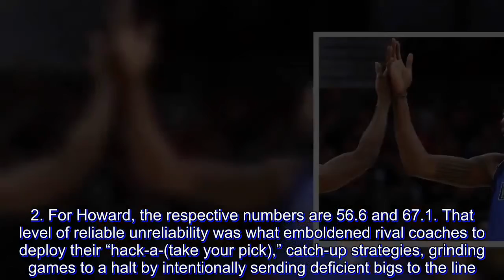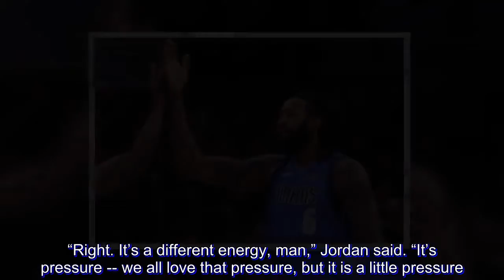DeAndre Jordan enjoys major turnaround at foul line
There were times, Dallas Mavericks center DeAndre Jordan admits, when he would get fouled as he shot or attacked the rim and pray that the ball dropped through.

Not for the points as much as to avoid embarrassment.

“At times,” Jordan said Monday (Tuesday, PHL time) of what understandably became an aversion to shooting free throws, “I would try to make sure I made the [basket for an] ‘and-one’ so I would only have to shoot one free throw.”

The fewer the better for a player who shot a miserable 44.6 percent from the line over his first 10 seasons.

Now, though, Jordan is cavorting through the league with the swagger of converting at 81.3 percent. That represents an 83 percent increase in his accuracy, this year over career. It’s more of a breakthrough than an improvement, the sort of new trick old dogs aren’t supposed to learn. But there it is: 39-of-48, Dallas’ team leader in free throw percentage.

“I’m not afraid of going there,” Jordan said. “Yeah, I don’t shy away from the line anymore.”

Nor should he. Jordan, through the Mavericks’ first 13 games, looks to be cancelling his membership in the exclusive NBA club of elite big men who have struggled at the line. From Wilt Chamberlain in the 1960s and ‘70s to Shaquille O’Neal, Tim Duncan and Dwight Howard, some of the most physically imposing players in league annals have been bedeviled when everything is still, no one is guarding them and the rim is staring back from 15 feet away.

Generally, those giant talents were consistent in their misfires. O’Neal, for instance, shot 52.7 percent from the line in his career and never better in a single season than 62.2. For Howard, the respective numbers are 56.6 and 67.1. That level of reliable unreliability was what emboldened rival coaches to deploy their “hack-a-(take your pick),” catch-up strategies, grinding games to a halt by intentionally sending deficient bigs to the line.

Jordan’s leap from 44.6 for his career to 81.3 in 2018-19 belongs to a special category. Not just mathematically but historically.

“A lot of people would never have believed it would be possible for him to make this kind of turnaround,” Mavericks coach Rick Carlisle said. “It’s one of the most amazing things I’ve seen in the NBA in my 34 years.”

Said Chicago Bulls coach Fred Hoiberg: “We’ve used that strategy in the past, but the way he’s shooting the ball, he’s one of the better free-throw shooters. It looks pretty good leaving his hand right now.”

Given how well Jordan has shot them this season, his 0-for-2 night against the Bulls Monday (Tuesday, PHL time) qualified as man-bites-dog news. And Dallas assistant Jamahl Mosley was quick to defend his team’s center, saying he saw no backslide at all in Jordan’s form.

Mosley should know. He’s the coach who spend the most time with Jordan in and after practices, and before games, grooving his lefthanded free-throw stroke through repetition and drills. Carlisle had a few suggestions for Jordan’s mechanics over the summer and